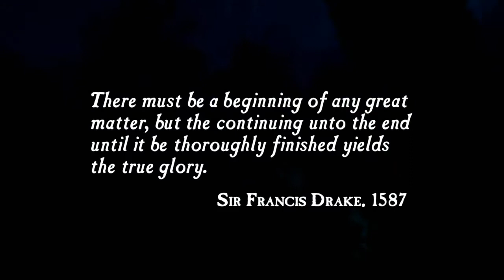#1 gold ninja gaming way uncharted